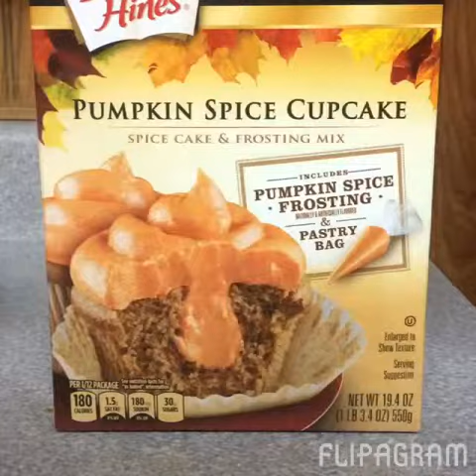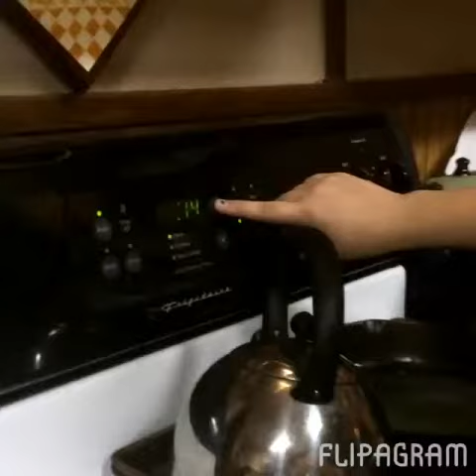Flipagram - October 09, 2015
How to make Pumpkin Spice Cupcakes. (Icing not Included